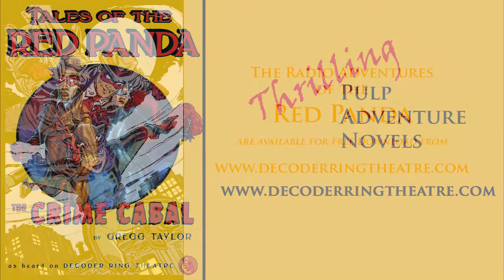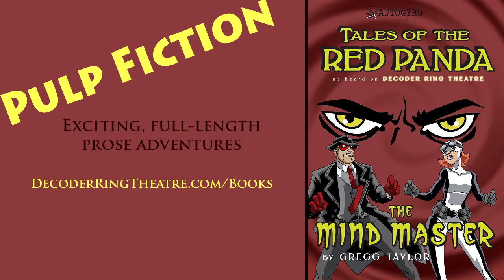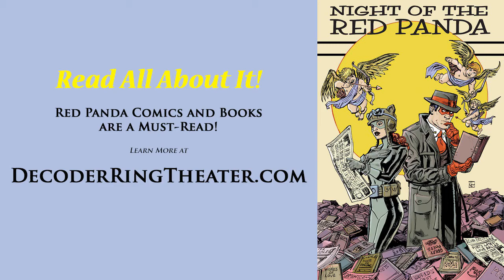Red Panda 012 - The Deadliest Game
This Episode: What does one do when one has seen it all? Done it all? Been to every corner of the former Empire and hunted every quarry known to man? Where does the mighty hunter turn for a challenge? Col. Barker Whistance-Smith, late of his Majesty's service, turns to the wilds of the urban jungle, and his quarry is the new breed of Mystery Man. But when he sets his sights upon The Red Panda, will he learn the folly of hunting The Deadliest Game? (Original Airdate, June 2006)